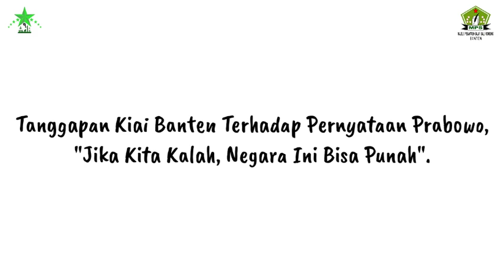Apakah Negara Ini Punah Jika Prabowo Kalah??? Ini Jawaban Cerdas Ulama Banten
BintangSembilanWali - Lagi-lagi Opini yang dibangun oleh Calon Presiden Nomor Urut 2 yakni Pak Prabowo Subianto menuai kontroversi bangsa mangatakan bahwa Negara ini akan punah, simak selengkapnya tanggapan dari Kiai Banten...